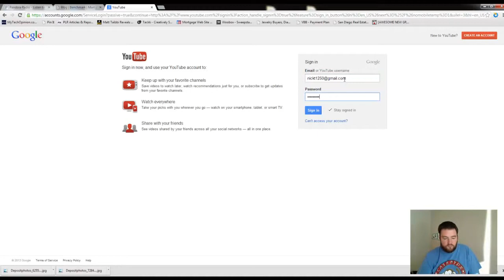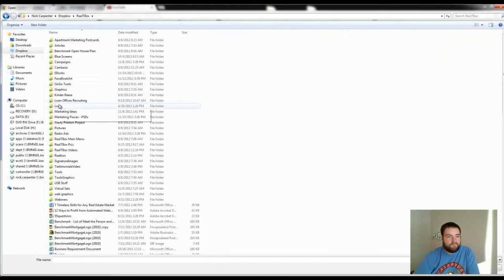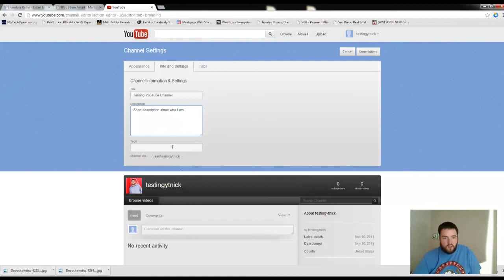Create a YouTube Channel If You Have a Gmail Account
Learn how to create a YouTube channel if you have a gmail account already. This is super easy and you can have it live in a couple minutes.